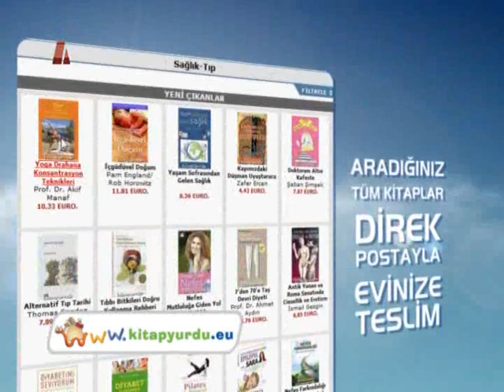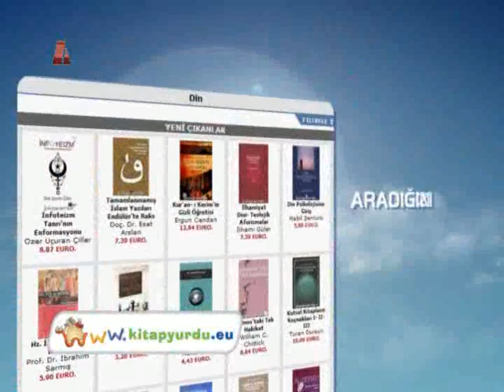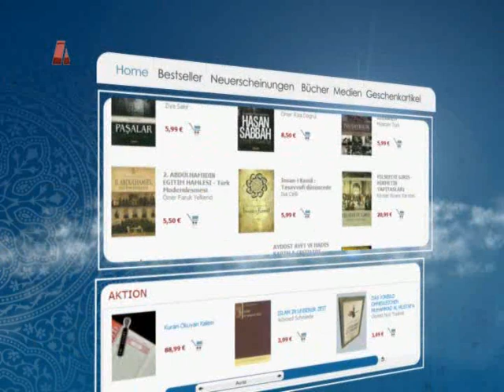Salih ÇELİK Show 22.02.2014 Part-1